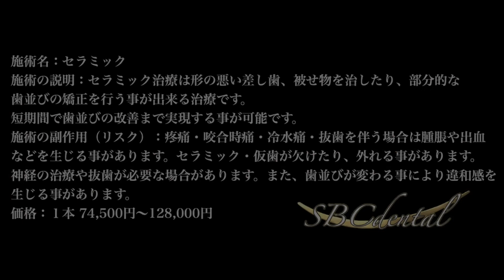受け口・むし歯などなど１日で改善（セラミック・仮歯）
湘南美容クリニック仙台院 歯科
上下の前歯６本ずつ計１２本の施術です。
術前はむし歯の目立つ前歯。何より上下の噛み合わせが逆の状態。いわゆる「受け口」になっています。
姿が隠れてしまっている真ん中２本は抜歯を行い、上下前歯に仮歯を装着。１日で歯並び改善しました。
セラミック矯正：１本65,000円〜117,500円